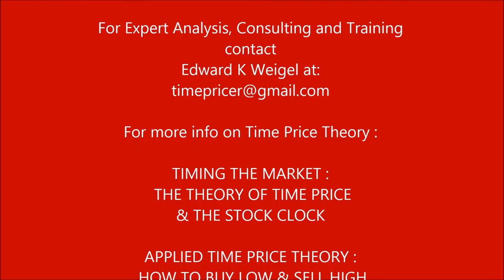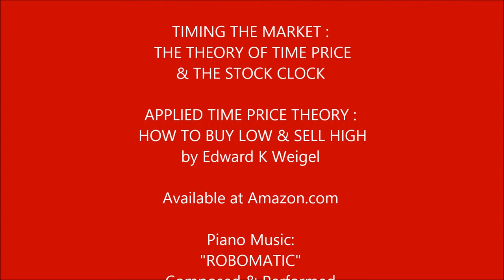CELGENE 01 29 16 CELG WEEEKLY ANIMATED TIME PRICE STOCK CHARTS by Edward K Weigel